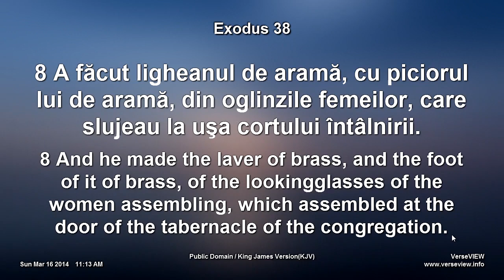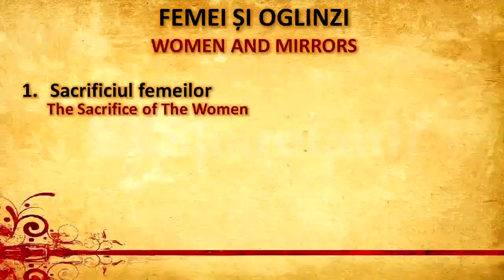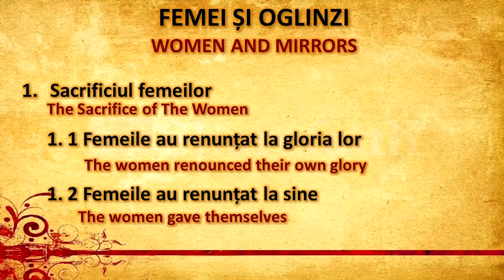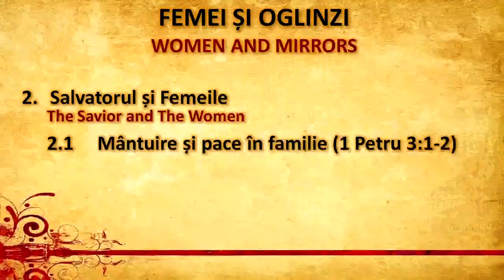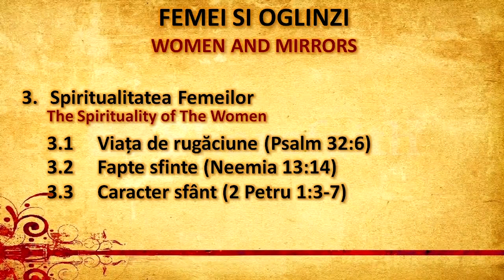Lazar Gog - Femei si oglinzi (16 Martie, 2014)